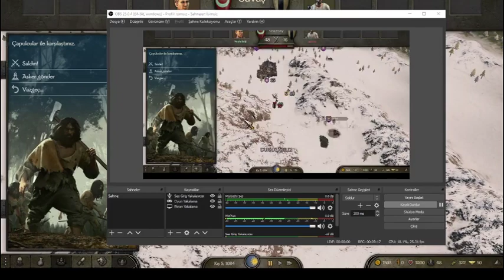Mount & Blade II Bannerlord 2.bölüm I Oyun Dünyam I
Merhaba arkadaşlar kanalımızın ikinci Mount & Blade II Bannerlord videosu yayındadır. Oyun ile ilgili sorularınız yada istekleriniz olursa yorumlarda belirtiniz. Ayrıca Hile gibi istekleriniz olursa da yorumlarda belirtirseniz link vererek yada ayrıca hile videoları çekerek açıklamalarınıda yapabilirim.Hepinize iyi seyirler diler destekleriniz için Teşekkür ederiz.